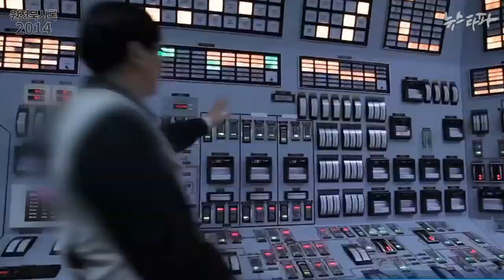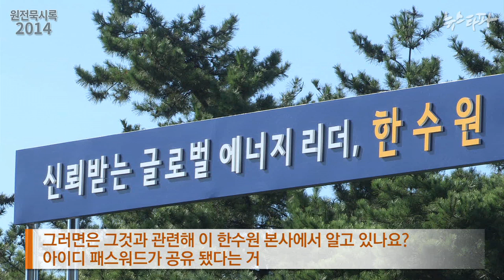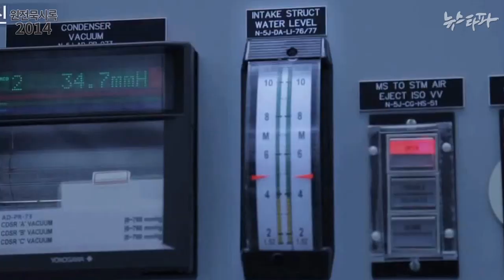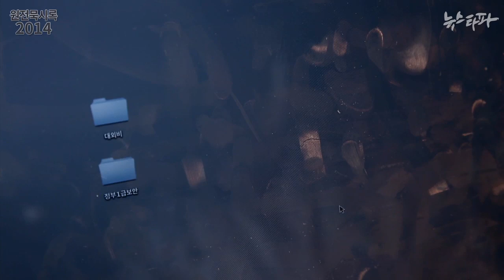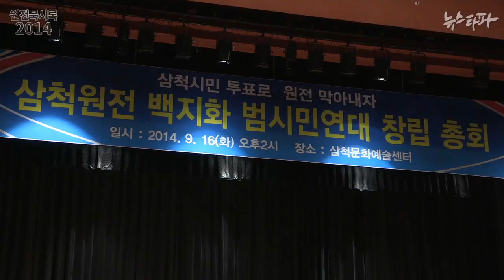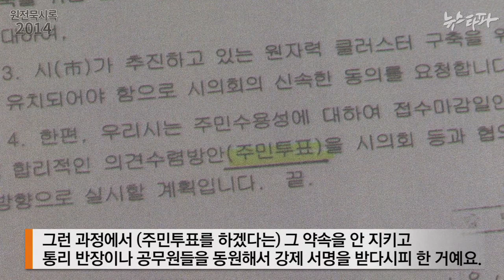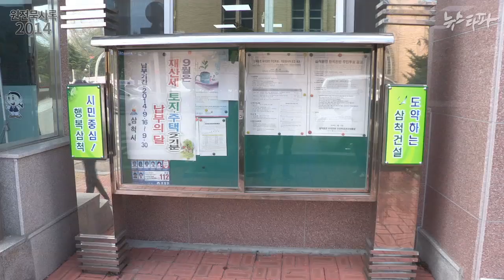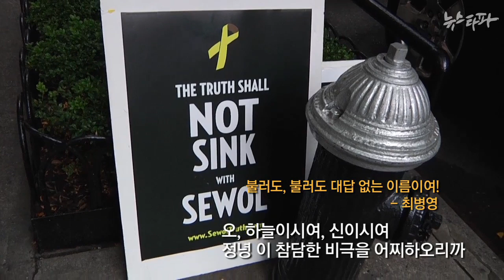뉴스타파 - 구멍 뚫린 핵발전소(2014.9.23)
1.[단독] 핵발전소 컴퓨터 망 ‘비번’ 공유...용역업체 대리결재 횡행
2.[단독] 마음만 먹으면 원전 설계도까지...말로만 최고 보안시설
3.‘묻지마' 원전 추진...삼척, 제2의 부안되나
4.영정 품은 미국 교민들, ”다시는 이런 일이 없도록”